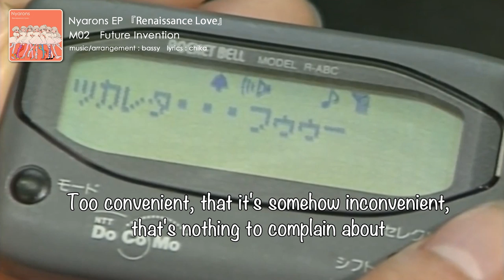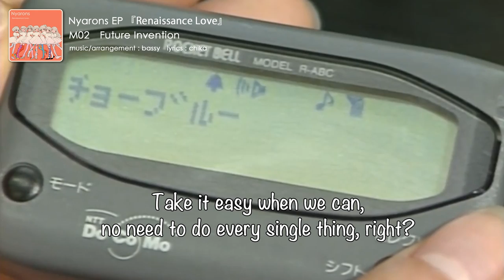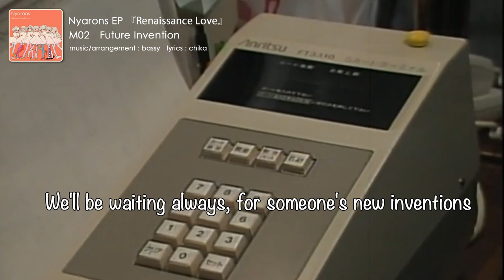Nyarons 「未来の発明 / Future Invention」MV (English Subtitles) Lyrics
Nyarons / 未来の発明  -Future Invention-

未来の発明 -Future Invention-

遠隔操作スイッチオン 帰宅同時に炊きたてのご飯を
どんなものも永久保存 時を止める真空冷蔵庫
つけるだけで脂肪燃焼 今度こそ本物のあのマシン
だらしない 私たちの発想はいつか革命を起こす

くだらないことほど楽しくて 無駄なことほど実は大事で
繊細なようで　単純で 難しい言葉はいらなくて
便利すぎて逆に不便なんて ちょっと贅沢な悩みもあって
楽できるなら楽しよう なんでもやる必要ないでしょ？

夢を叶えて未来家電 わがままなことは言いたいだけ
楽しみなのはボーナスだね 誰かの発明をずっと待っている

楽しみなのはボーナスだね 誰かの発明をずっと待って
君と話した未来家電 いじわるなことも言いたいだけ
心配なのは時間だけ 誰かの発明をずっと待っている

Switch it on by remote control, rice will be ready as I arrive home
Anything can be stored forever, with vacuum sealer fridge pausing time
Just attach that machine on our bodies, to really burn fat this time round
We are so lazy, but our ideas will start a revolution one day

The more silly, the more fun we have & the more useless, the more important they actually are
Seems sensitive but it's so simple, no difficult word that you ever need
Too convenient, that it's somehow inconvenient, that's nothing to complain about
Take it easy when we can, no need to do every single thing, right?

Make our dreams come true, with future inventions please
Let us be selfish and say anything we want
Bonuses are what excite us
 We'll be waiting always, for someone's new inventions

The future inventions that we talked about
Let us say something mean, in any ways we want
Time is the only thing we worry about

映像素材 : NHKクリエイティブ・ライブラリー